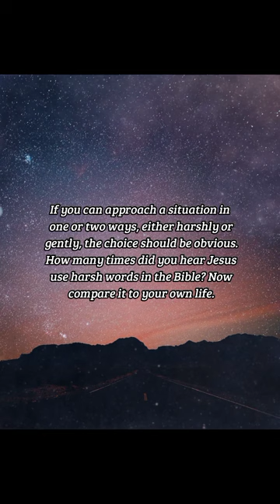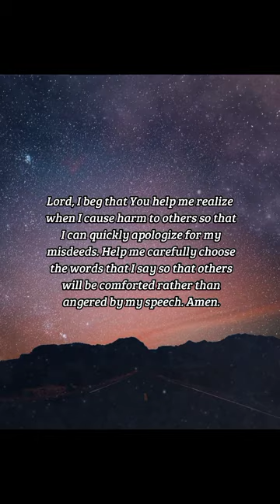BIBLE VERSE OF THE DAY - December 12, 2022 | night prayer | Your Daily Dose of God's Word.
A soft answer turneth away wrath: but grievous words stir up anger.
-Proverbs 15:1

INSPIRATION:
As I have experienced more in my old age, I have found that causing harm in any form is something that should almost always be avoided. What does causing harm usually lead to? More harm. If you can approach a situation in one or two ways, either harshly or gently, the choice should be obvious. How many times did you hear Jesus use harsh words in the Bible? Now compare it to your own life.

PRAYER:
Forgive me, Father, for I am so far from perfect. Like the prodigal son, I have wasted so much of Your knowledge on trivial pursuits, and have often caused pain to others. Lord, I beg that You help me realize when I cause harm to others so that I can quickly apologize for my misdeeds. Help me carefully choose the words that I say so that others will be comforted rather than angered by my speech. Amen.

us